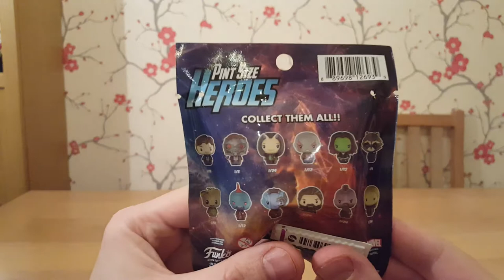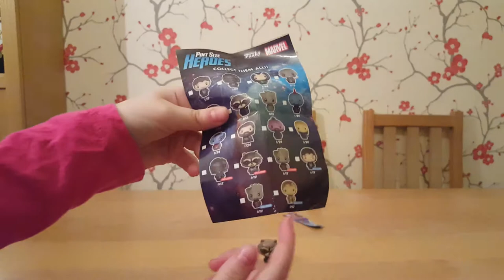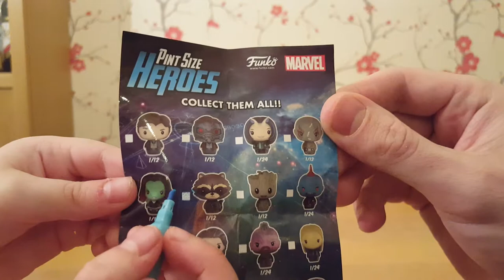Funko Pint Size Heroes Guardians of the Galaxy Vol. 2 blind bag opening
Paige opening her daddy's new blind bag - a Funko Pint Size Heroes Guardians of the Galaxy Vol. 2!